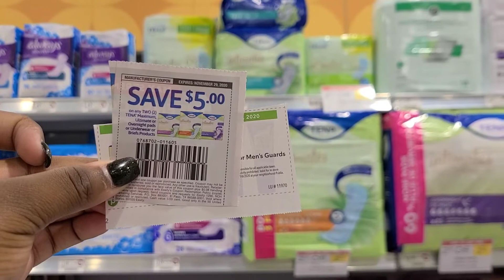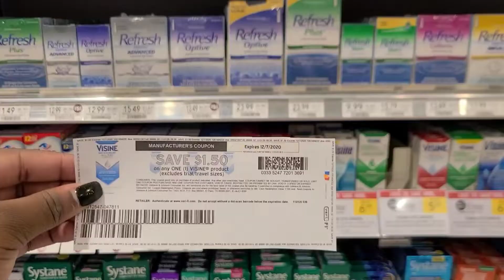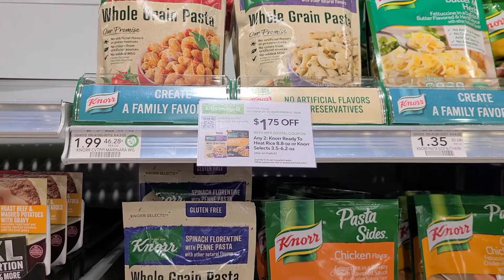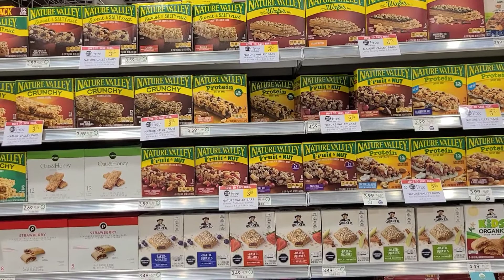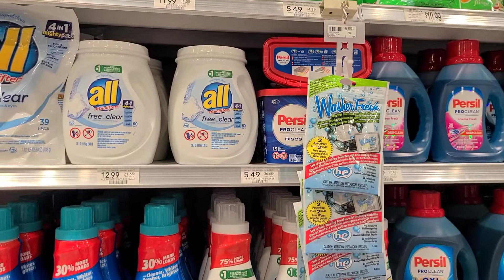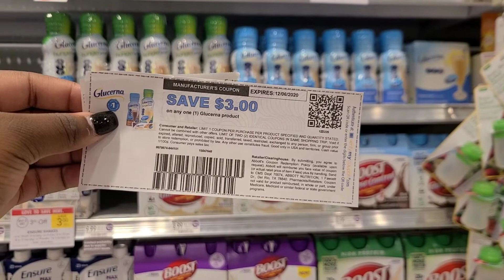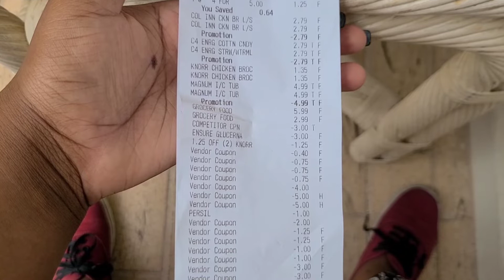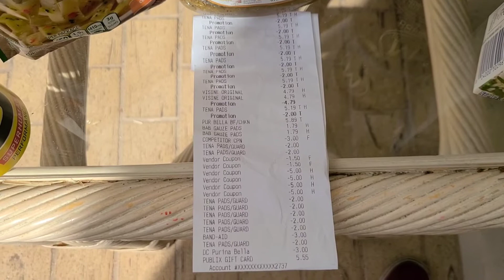Publix Haul | Money Maker Deals 💰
Happy YUMMY NOVEMBER 🍗🦃

❤Ibotta USE MY CODE KUOJQOI and lets reach some bonuses together

Get 2,000 points on Fetch when you use my code HUDHK and scan your first receipt!